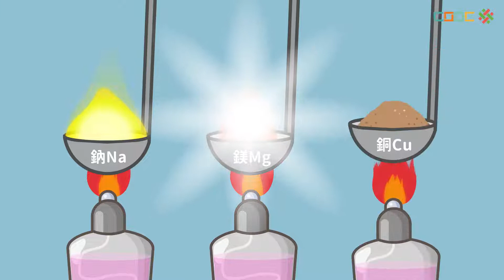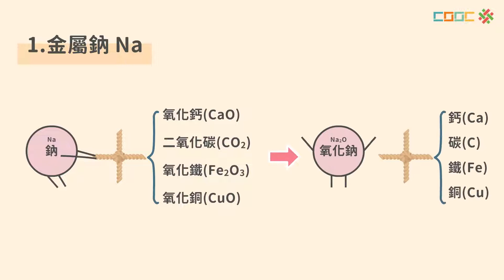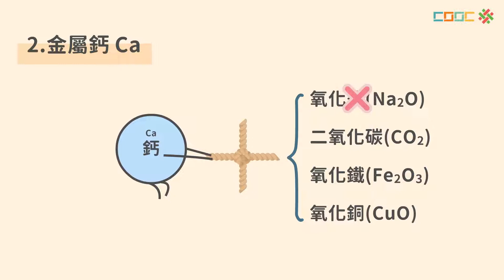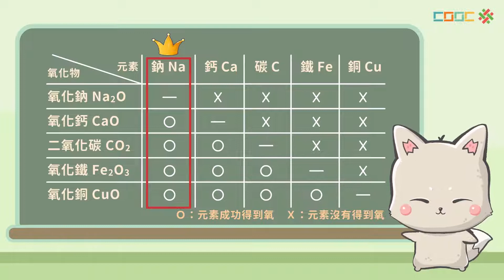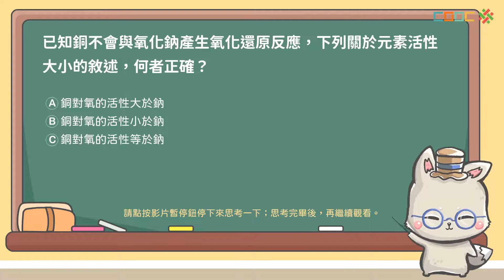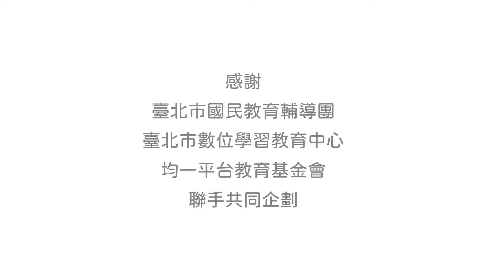108新課綱｜八下理化｜【觀念討論】活性與氧化還原反應